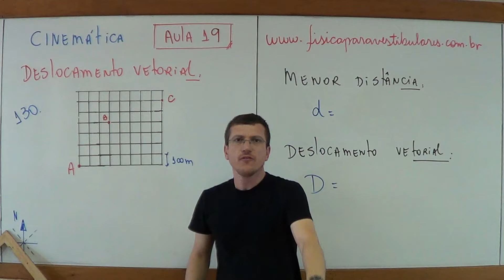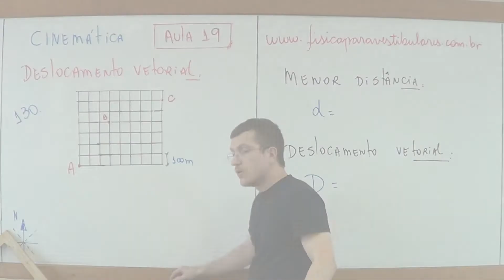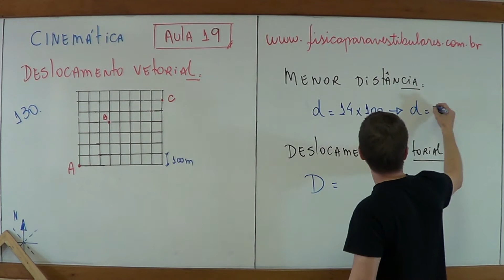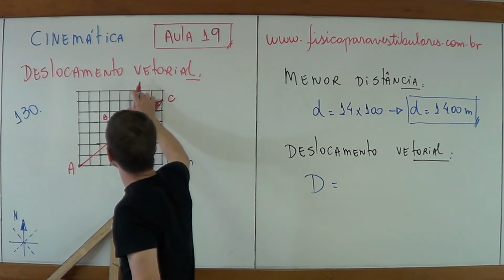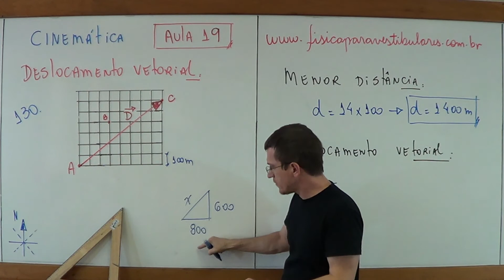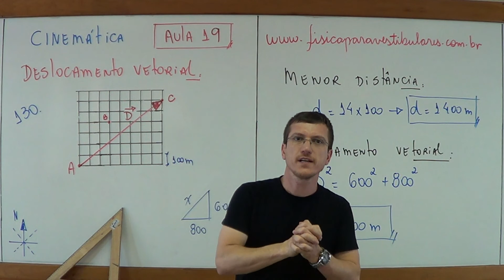DESLOCAMENTO VETORIAL - EXERCÍCIO RESOLVIDO - CINEMÁTICA - Aula 19 - Prof. Marcelo Boaro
Acesse lá vc terá as listas de exercícios para estudar.
Aqui posto as questões de CINEMÁTICA resolvidas para vcs.